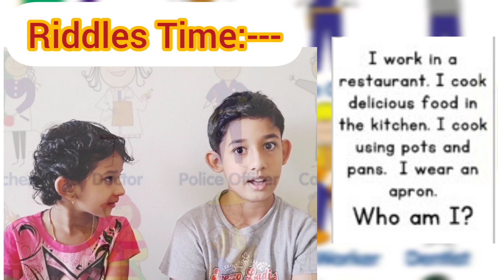who am i - community helpers /Riddles for kids/Learning video for toddlers/superwhizzkids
Hey guys,it's time to check your brain power with cool riddles.
who am i - community helpers/Learning videos for toddlers/Riddles for kids/community helpers riddles

Thankyou for your support and have a great day!